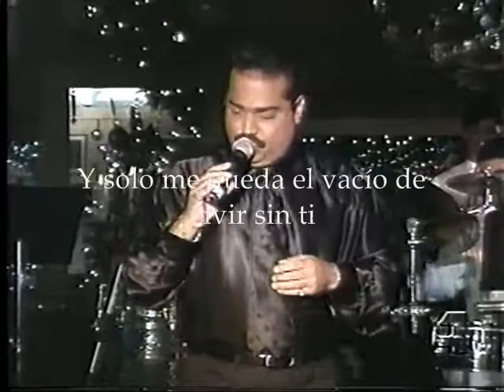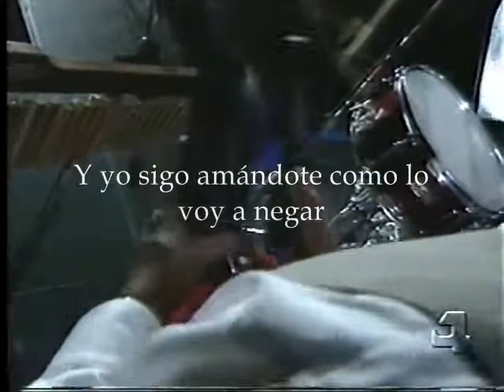Amandote Gilberto Santa Rosa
Concert Live
Lyrics added by:
Eduardo Boet R.
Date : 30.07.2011